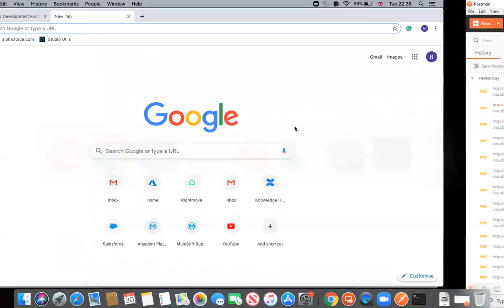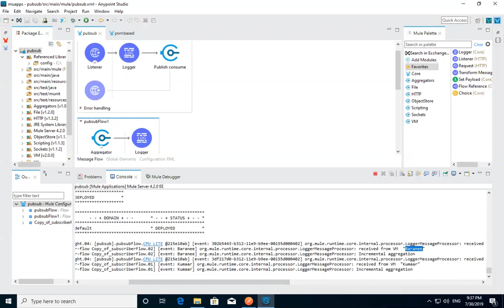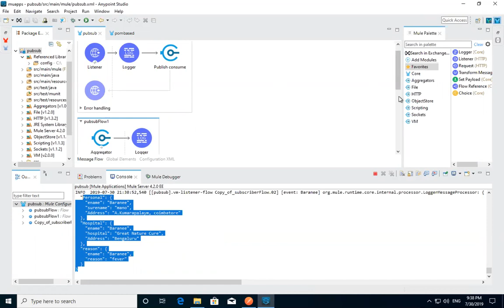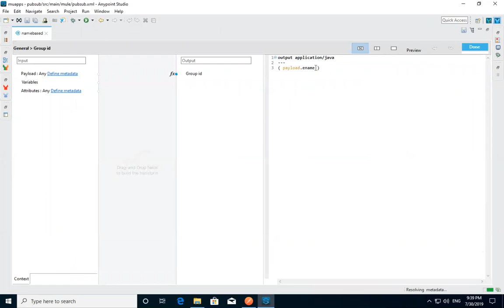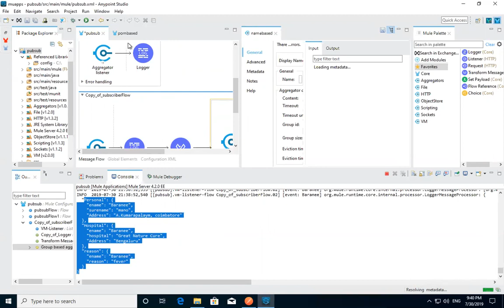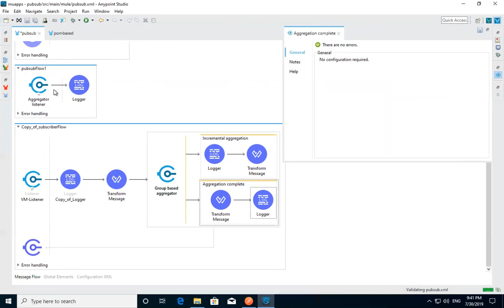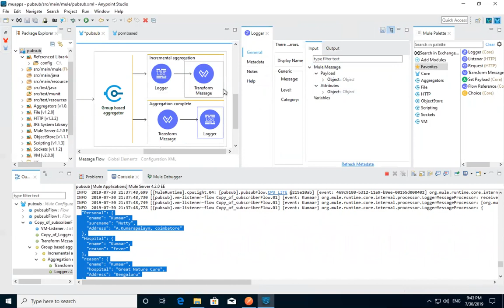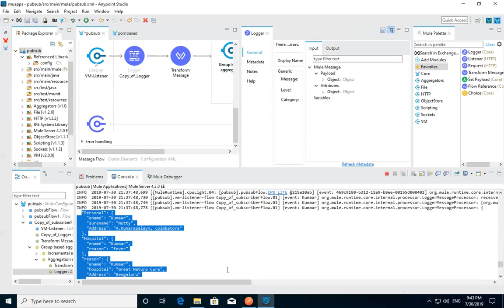grouping and aggregation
mule 4 grouping and aggregation